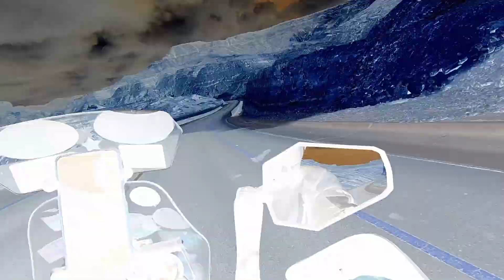Coastal to Salalah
a look at the amazing coastal road from the eyes of a royal Enfield Himalayan